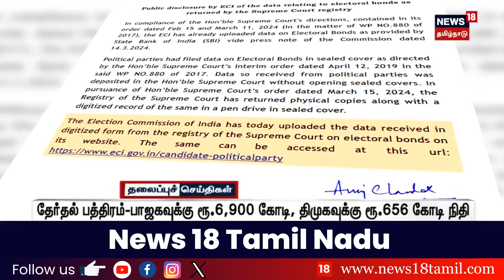மாலை 5 மணி தலைப்புச் செய்திகள் - 17 March 2024 | Today Headlines | News18 Tamil Nadu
list=PLZjYaGp8v2I8Jl8PfHo2MQdWKs42-15cX